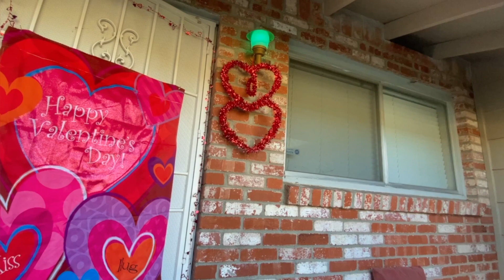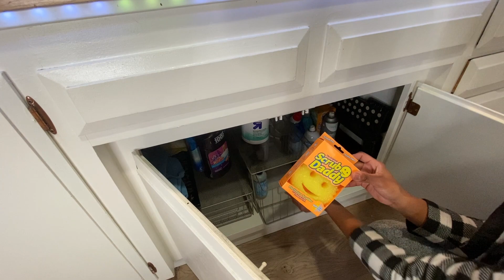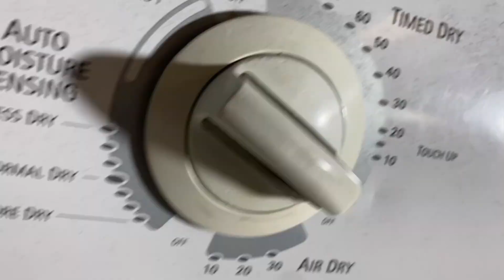CLEAN WITH ME | SO GROSS, SO MUCH HAIR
HEY EVERYONE I REALLY HOPE YOU ENJOY TODAYS VIDEO.SORRY FOR THE LATE UPLOAD. I HAD SOME ISSUES WITH STORAGE THIS WEEK AND IT HAS BEEN A HEADACHE. BUT, HERE WE ARE.

cleaning Supplies:
-Scrub and bubbles:

-Method all purpose cleaner

-Method Squirt & Mop

-Method Shower cleaner

Disinfecting wipes

-Scrub Daddy sponge

***BLANKET LADDER
What is Needed:(3) 2x4's & 8 Wood Screw
(2) 2X4 : CUT @ 72"
(6): Cut @ 17"
Skill Saw
***VALENTINES PORCH DECOR
What's needed:
2 Large planters (Home Depot)
2 Strips of of thin Garland
String of lights (Green strip to blend in)
Flowers of Choice
99 Cent store: Valentines hearts ( holiday decor)

Sevion.Bus @gmail.com
Subject: “Janay.Rachelle”

Janay Rachelle | LEAVE IT_To_Mom

MY . F I L M I N G . E Q U I P M E N T
Filming Camera
Filming Camera Lens: 18-55mm
Tutorial Camera Lens: 50mm
Filming Lights
Editing Software: iMovie,VN Editor